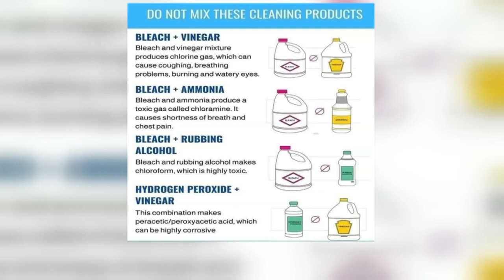Avoid these combinations when cleaning for the coronavirus, local hazmat team warns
People are doing everything they can to keep their homes clean during the spread of the coronavirus, but a local hazmat team is warning of the danger of mixing some household chemicals.